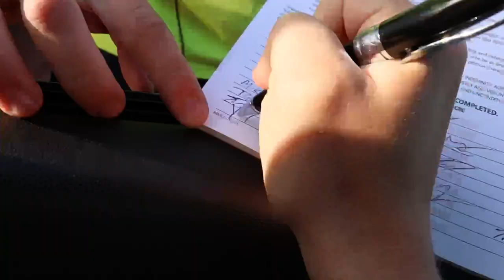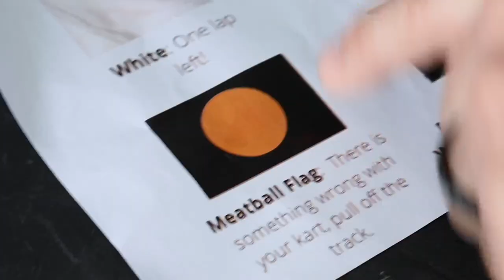WE ALMOST MISSED THE RACE - Gateway Kartplex Ignite Series